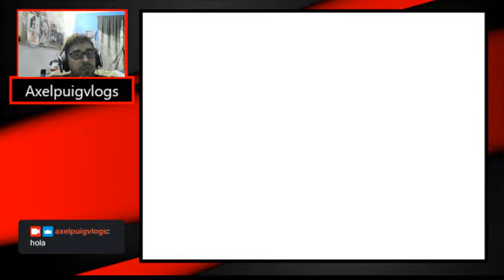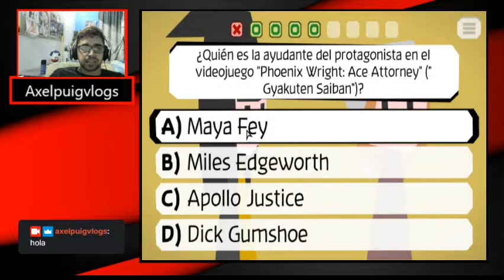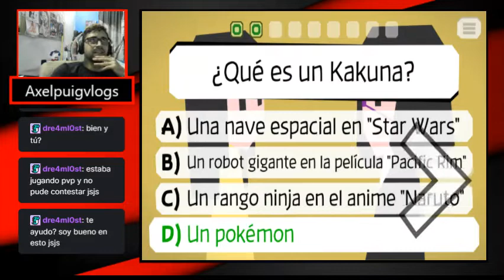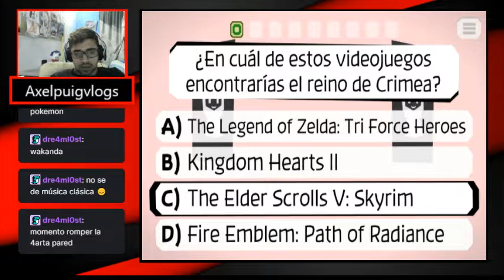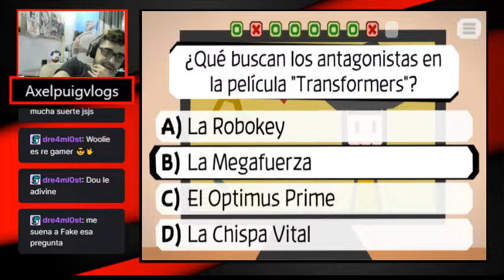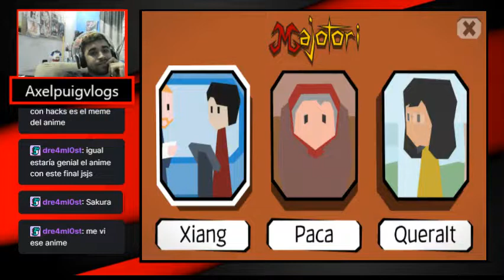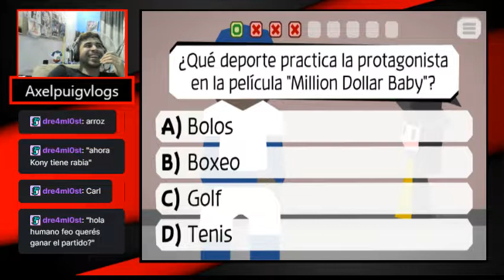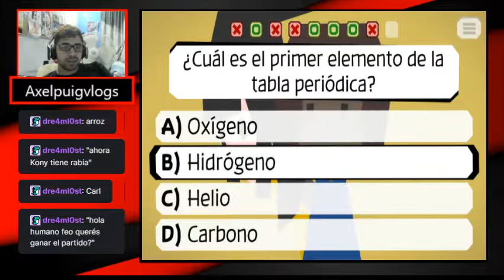La fetichista de las trivias-Majotori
Jugamos trivia y lo que salga